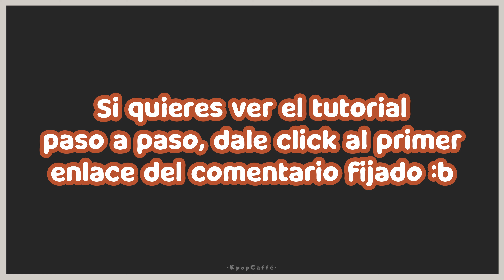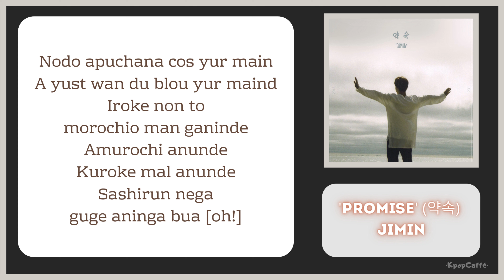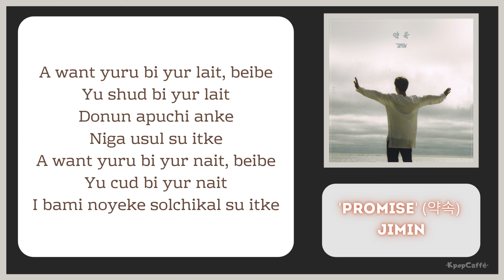PROMISE - JIMIN [BTS] con LETRA FÁCIL/PRONUNCIACIÓN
RECUERDEN HACER STREAM A LAS CANCIONES ORIGINALES!!💜💜🍊🍊

(El único propósito es el entretenimiento!! [Y al parecer algo de aprendizaje🤭])